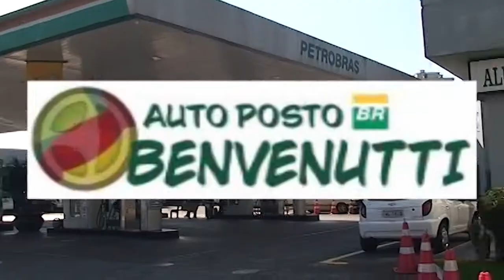J C - 13/02/2018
Jornal da Cidade, informação e opinião,  Apresentação, Leandro Adamatti, Agora no App, aplicativo, TV CIDADE FARROUPILHA, no Canal 14 da NET, em Farroupilha RS, também no FACE, FACEBOOK, Site, Instagram, Twitter, e YouTube